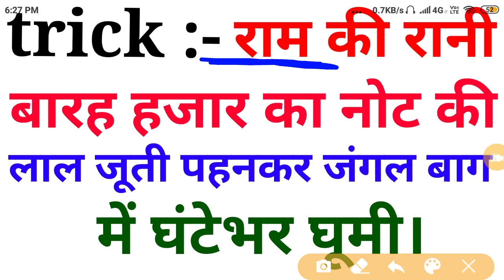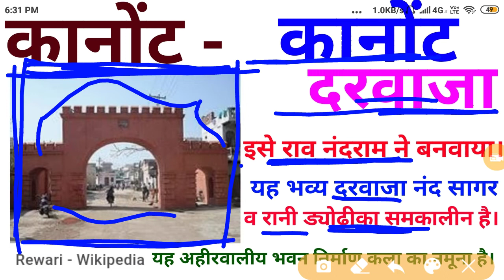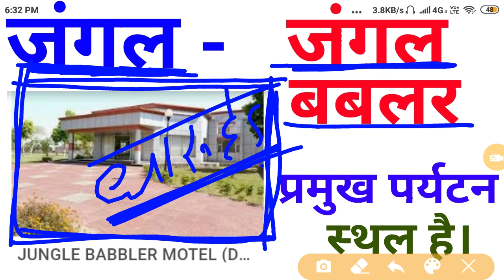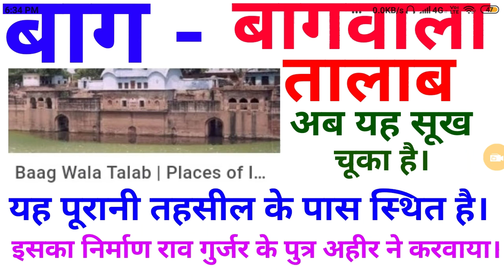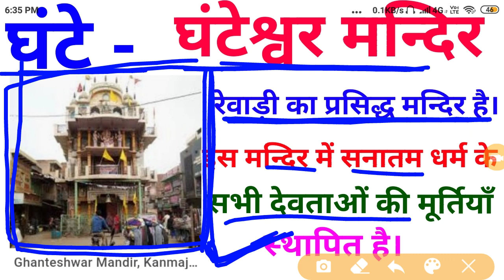हरियाणा gk जिलेवार , रेवाड़ी जिला के महत्वपूर्ण स्थल with trick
Hello dosto is video me hmne haryana ke rewari district ke important sathlo ko ek trick ke madhyam se karaya h dosto aap video ko dekhiyega or acchi lage to ise like kijiyega share kijiyega.Agar aapka koi sawal h to aap mughe comment bhi ker sakte h m aapke comment ka reply karne ki kosis karungi